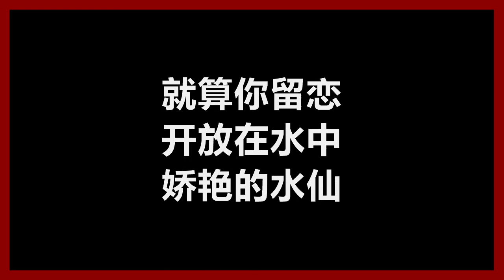潘越云 - 《野百合也有春天》 [歌词]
潘越云
《野百合也有春天》
作词：罗大佑
作曲：罗大佑
编曲：陈志远

仿佛如同一场梦　我们如此 短暂的相逢
你像一阵春风　轻轻柔柔 吹入我心中
而今何处是你　往日的笑容
记忆中那样　熟悉的笑容

你可知道　我爱你想你 怨你念你　深情永不变
难道你不曾　回头想想 昨日的誓言
就算你留恋　开放在水中　娇艳的水仙
别忘了山谷里　寂寞的角落里　野百合也有春天